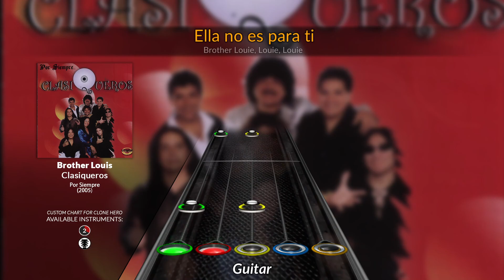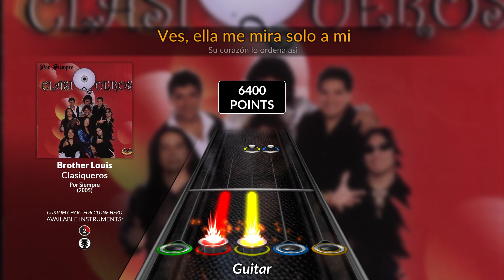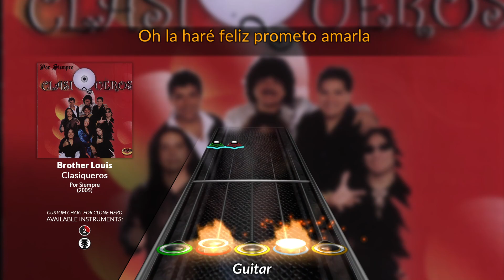Clasiqueros - Brother Louis (Clone Hero Chart)